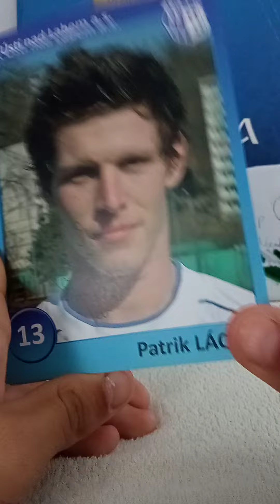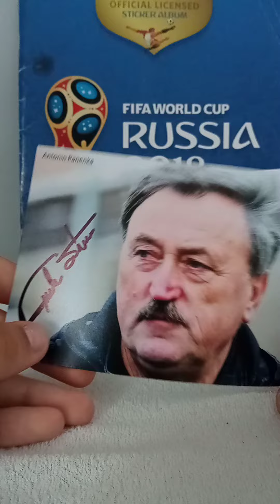#1 To zaczynamy!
siemka, jeśli to czytasz to życzę miłego dnia 😃